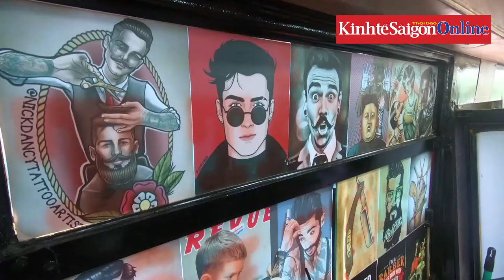Bên trong chiếc xe cắt tóc lưu động có giá 12.000 đồng cho sinh viên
Chiếc xe buýt cung cấp dịch vụ cắt tóc lưu động đậu tại cổng ký túc xá trường Đại học Bách khoa TPHCM (quận 10, TPHCM) này thu hút khá đông bạn trẻ đến cắt tóc. Như khẩu hiệu “Đồng hành cùng sinh viên”, giá cắt tóc cũng rất “yêu thương” với 12.000 đồng cho một lần cắt tóc.